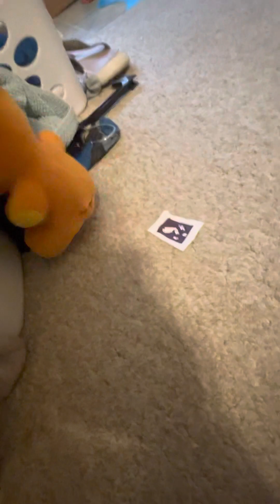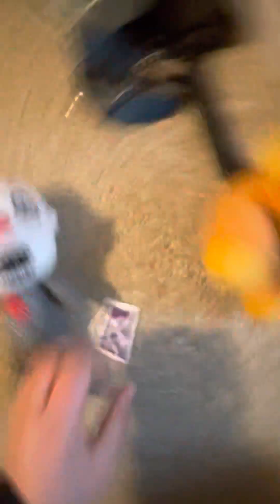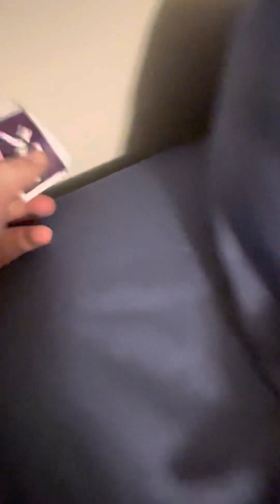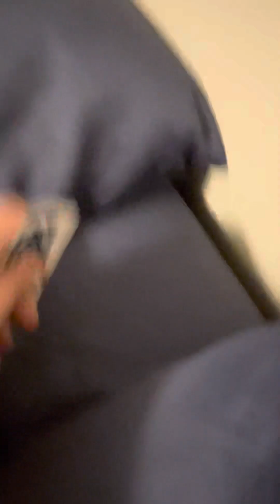Rainbow, friends, plush episode 2:￼ HEMLOCK WOODS secret!!￼